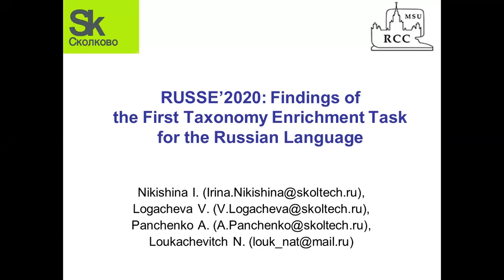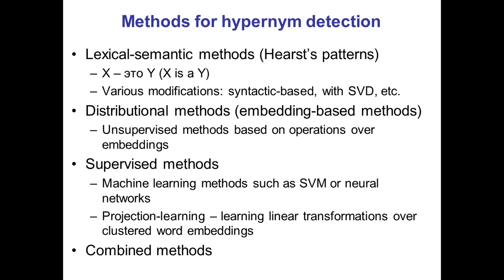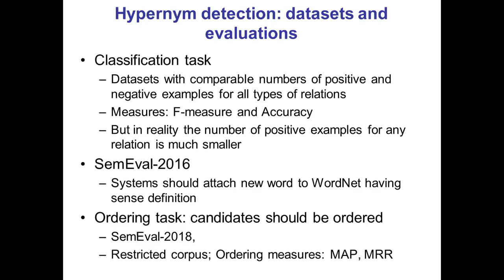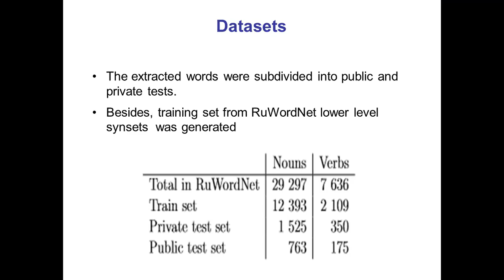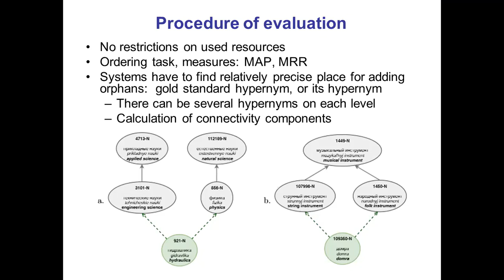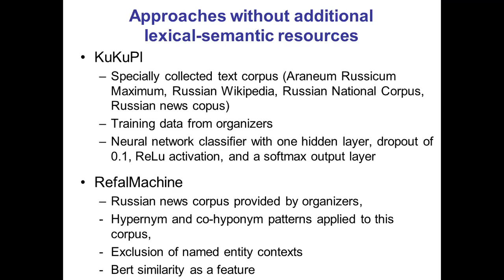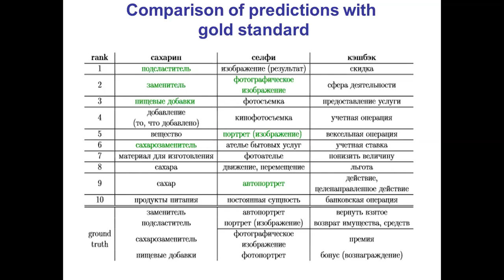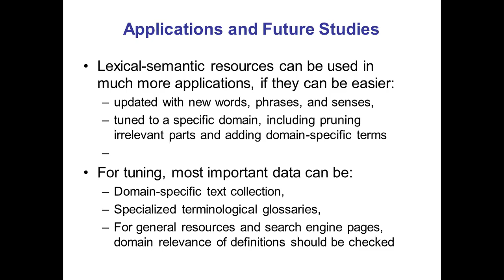День 2. 18.06. Секция Б. Никишина Ирина, RUSSE'2020: Findings of the First Taxonomy Enrichment Task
RUSSE'2020: Findings of the First Taxonomy Enrichment Task for the Russian language.
Никишина Ирина; Panchenko Alexander; Logacheva Varvara; Loukachevitch Natalia